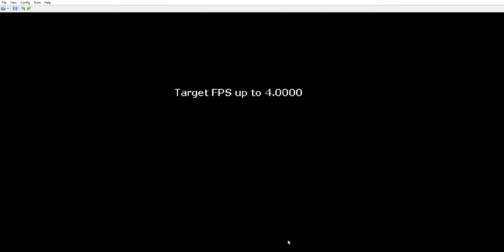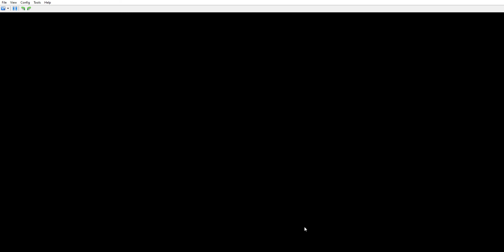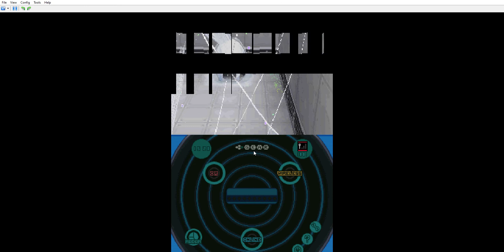Pokémon Black 2 Nuzlocke Episode 9: The DUMB PIGNITE